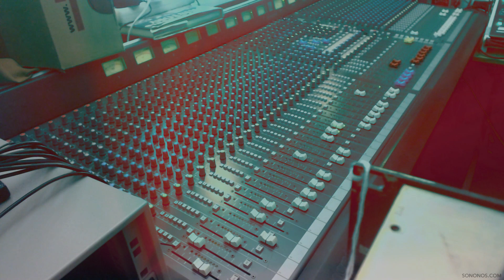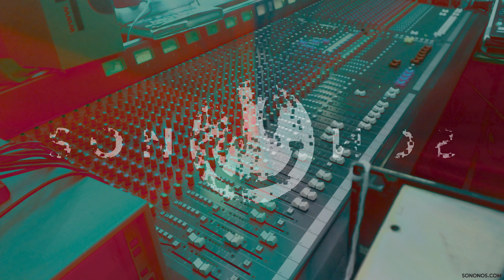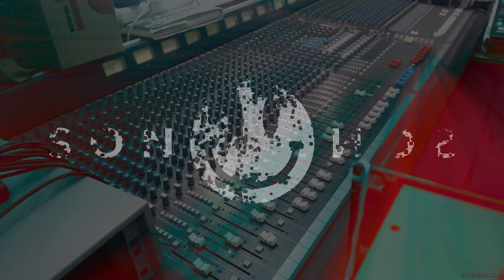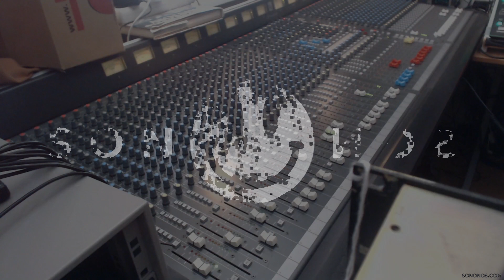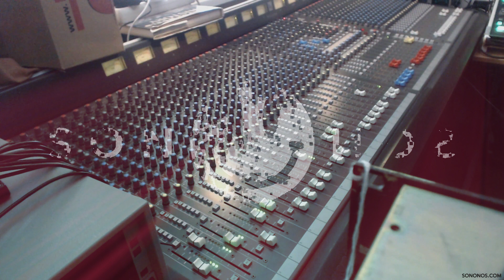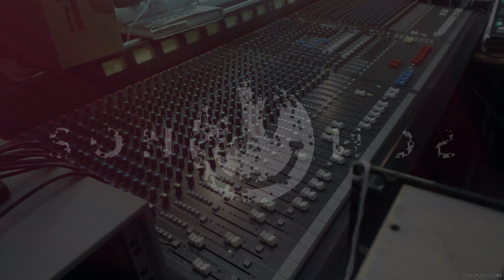sonOnos - Compulsion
Sequencer:
Sequentix Cirklon

Soundsources:
Roland TR-808
Behringer RD-9
Dreadbox Nyx
Cyclone Analogic TT-303V2
Intellijel Atlantis

Effects & Filters:
Noise Engineering Ruina Versio
4ms Dual Looping Delay
Happy Nerding FX Aid Pro
Ensoniq DP/4
OTO Machines BAM
Haunted Labs Dark Aura
Eventide H3500BDFX